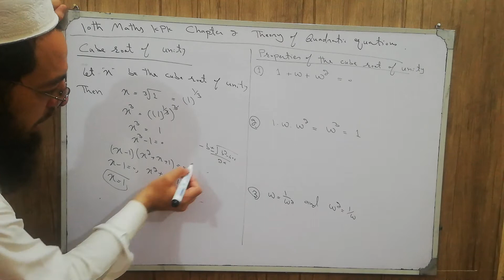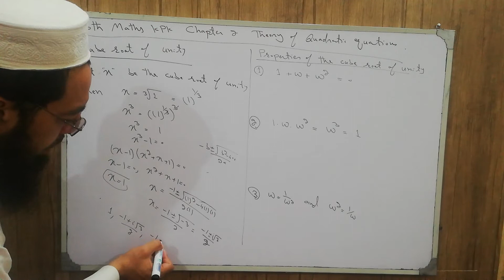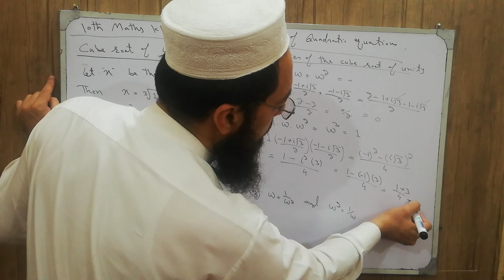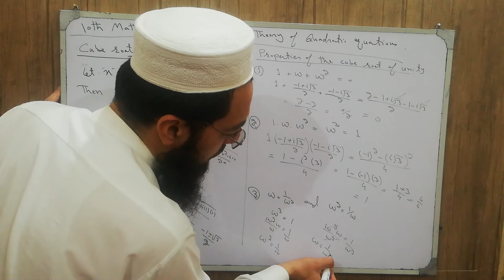10th Class Maths KPK Lecture 21: Cube Root of Unity and Properties of cube root of unity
10th Class Maths KPK Lecture 21: Cube Root of Unity and Properties of cube root of unity
Chapter 2,
Theory of Quadratic Equations,
Cube root of unity,
Properties of Cube Roots of unity,
Product of cube root of unit = 1,
Sum of cube root of unit = 0,
w^3 = 1,
1 + w^2  + w^3 = 0,
w = 1/w^2,
w^2 = 1/w,
Nature of roots,
real roots,
Imaginary roots,
roots are unequal and real,
roots are equal and real,
roots are unequal and imaginary,
roots are rational,
roots are irrational,
Maths,
Mathematics,
10th Maths KPK,
10th Maths,
MatricMathsClass10,
Quadratic Formula,